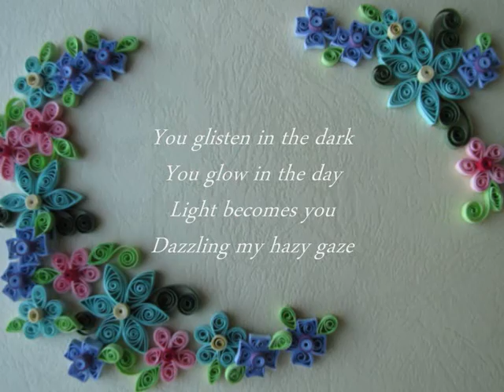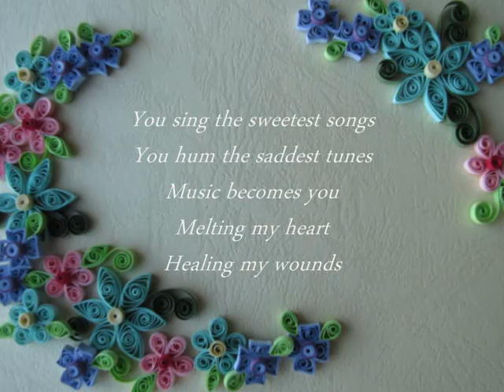To Julie (a poem) - 沢田研二 (風は知らない)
To Julie

You sway with elegance
You swirl with grace
Wind becomes you
Caressing my every pace

You glisten in the dark
You glow in the day
Light becomes you
Dazzling my hazy gaze

You sing the sweetest songs
You hum the saddest tunes
Music becomes you
Melting my heart
Healing my wounds

(by Julie Julie, Hong Kong)